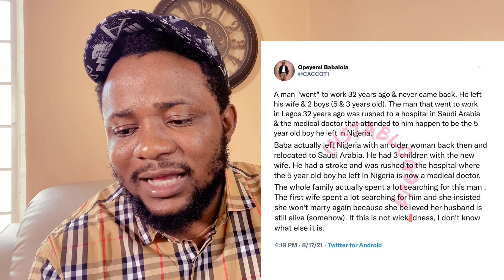Girl Disappear x Buhari Twitter | Davido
Girl Disappear x Buhari Twitter | Davido x Afghanistan